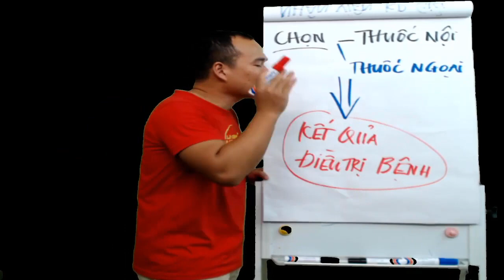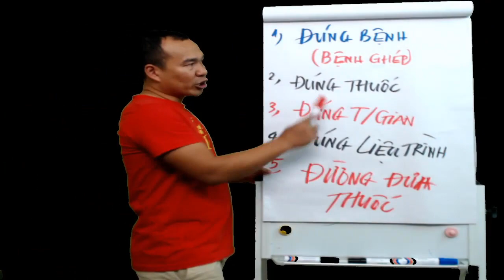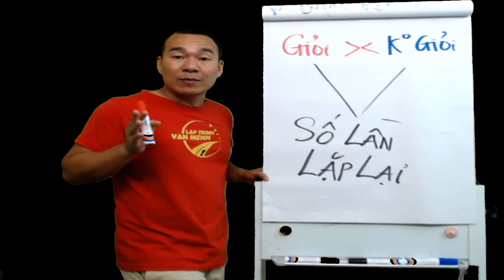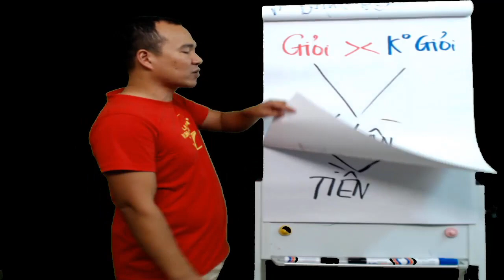Bác sĩ thú y giỏi sẽ chọn dùng thuốc nội hay thuốc ngoại? phân tích của Phạm Xuân Trịnh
các bạn có thể tìm kiếm thông tin trên mạng với các từ khóa sau: lời khuyên, một lời khuyên tốt là, bác sĩ thú y, bác sĩ thú y là gì, phạm xuân trịnh, gặp bác sĩ thú y, ngành thú y, bác sỹ thú y, phòng khám thú y, bác sỹ thú y, bac si thu y, bác sĩ thú y, nghề thú y, bác sĩ, bác sỹ, đại học thú y, bác sĩ thú y tư vấn online, mức lương của bác sĩ thú y, ngành bác sĩ thú y, làm sao để trở thành bác sĩ thú y, bác sĩ thú y tphcm, bác sĩ thú y hà nội, bác sĩ thú y nam định, bác sĩ thú y gần đây, nghề bác sỹ thú y, thú y, thuốc nội, thuốc ngoại.